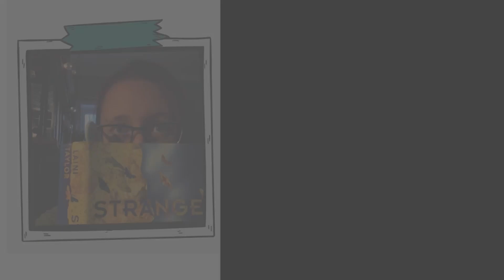Weekly Reading Vlog | Rereading Strange the Dreamer | Reading Slay!